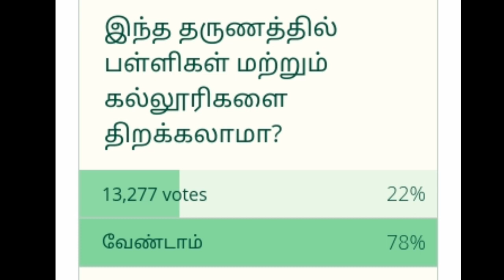TN School reopening date 2020 | TN college reopen date 2020 | Voting poll | கருத்து சொல்லுங்கள்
Upi ID : jaikumarhosur2002-2@okicici
(Gpay/phonepe/Paytm)

TN School reopen date 2020 | TN school reopening date 2020 Today latest official news

TN School reopening date 2020 | Today latest official news | TN College reopen date 2020 Latest news

TN School Reopening Date 2020 Today News Puthiya Thalaimurai,
TN School Reopening Date 2020 Today News In Tamil,